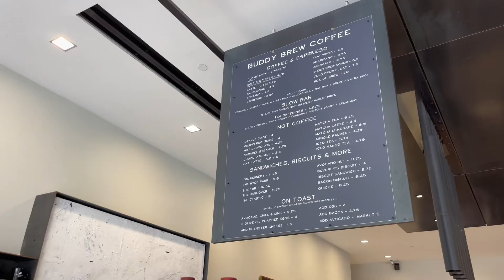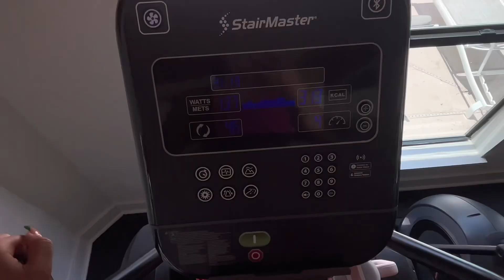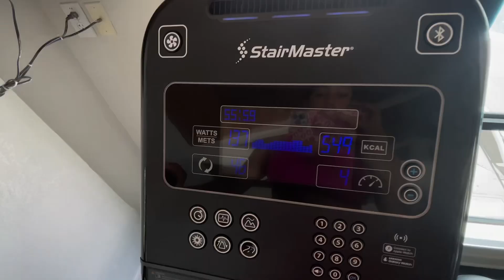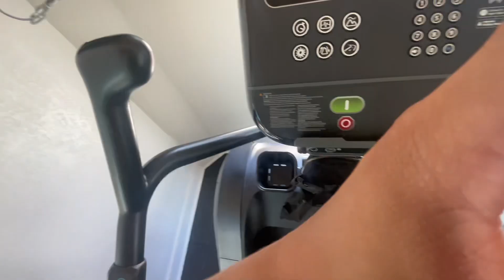Week in my life | hair appointment, lash appointment, Memorial Day, grocery shopping and more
Hello loves,

Heres another weekly vlog….consistency is the goal. I have two more vlogs for yall as well coming soon❤️

Enjoy babes ❤️

Socials
Instagram, Twitter, and tiktok @ariyandanae